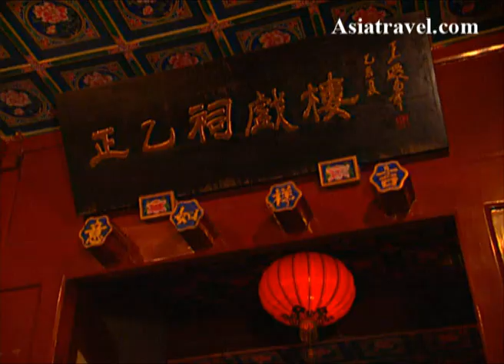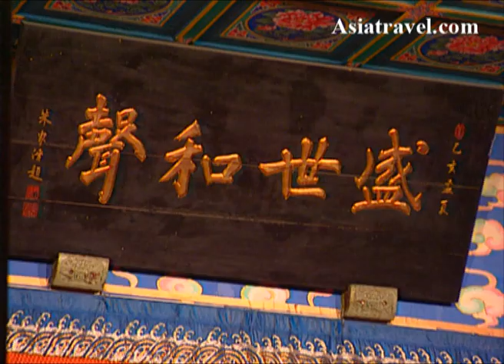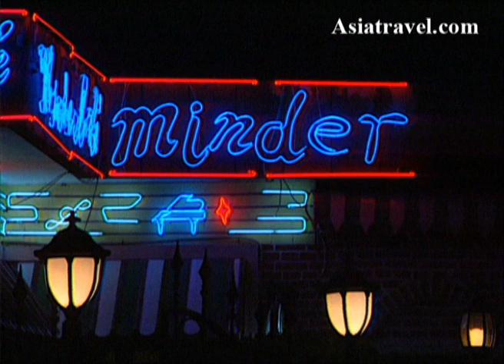Chinese Opera, China by Asiatravel.com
5% cash rebate exclusively for our customers.

Chinese opera (Chinese: 戏曲/戲曲; Pinyin: xìqǔ) is a popular form of drama and musical theatre in China with roots going back as far as the third century CE. There are numerous regional branches of Chinese opera, of which the Beijing opera (Jingju) is one of the most notable.

Canjun opera of the Three Kingdoms period was one of the first Chinese operatic forms.[1] Chinese opera in a more organized form began in the Tang Dynasty with Emperor Xuanzong (712755), who founded the "Pear Garden" (梨园/梨園; líyuán), the first known opera troupe in China. The troupe mostly performed for the emperors' personal pleasure. To this day operatic professionals are still referred to as "Disciples of the Pear Garden" (梨园弟子/梨園弟子, líyuán dìzi).

In the Yuan Dynasty (12791368), forms like the Zaju (雜劇, zájù, variety plays), which acts based on rhyming schemes plus the innovation of having specialized roles like Dan (旦, dàn, female), Sheng (生, shēng, male), Hua (花, huā, painted-face) and Chou (丑, chŏu, clown) were introduced into the opera. Although actors in theatrical performances of the Song Dynasty (9601279) strictly adhered to speaking in Classical Chinese onstage, during the Yuan Dynasty actors speaking in the vernacular tongue gained precedent on stage.[2]

The dominant form of the Ming (13681644) and early Qing dynasties was Kunqu, which originated in the Wu cultural area. It later evolved into a longer form of play called chuanqi, which became one of the 5 melodies that made up Sichuan opera.[3] Currently Chinese operas continue to exist in 368 different forms, the best known being Beijing opera, which assumed its present form in the mid-19th century and was extremely popular in the latter part of the Qing Dynasty (16441911).

In Beijing opera, traditional Chinese string and percussion instruments provide a strong rhythmic accompaniment to the acting. The acting is based on allusion: gestures, footwork, and other body movements express such actions as riding a horse, rowing a boat, or opening a door. Spoken dialogue is divided into recitative and Beijing colloquial speech, the former employed by serious characters and the latter by young females and clowns. Character roles are strictly defined. Elaborate make-up designs portray which character is acting. The traditional repertoire of Beijing opera includes more than 1,000 works, mostly taken from historical novels about political and military struggles.